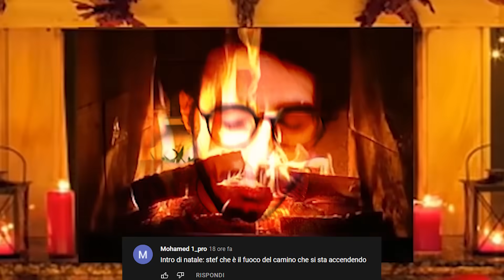TUTTO QUELLO CHE TOCCO DIVENTA DIAMANTE SU GTA 5!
Cofanetto TIMEPORT con la trilogia completa

Nuovo video di Gta 5, oggi tutto quello che tocco diventa diamante! E non solo, avremo anche un lancia diamanti!